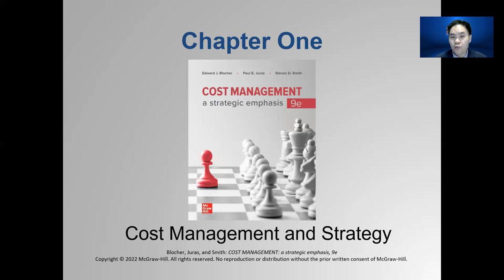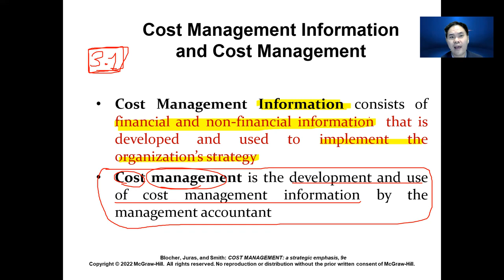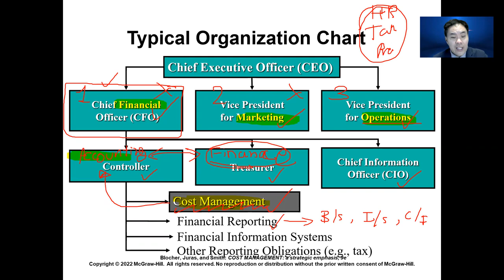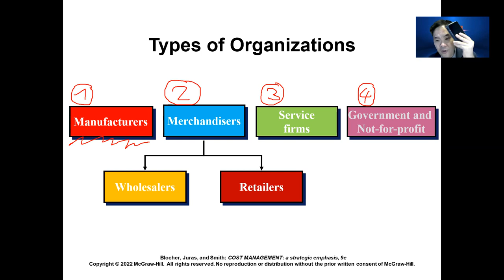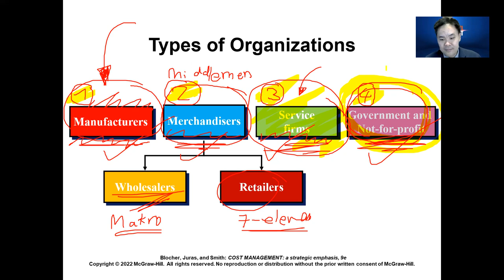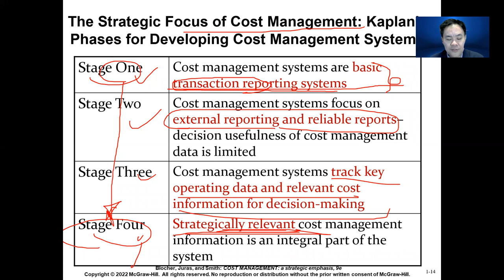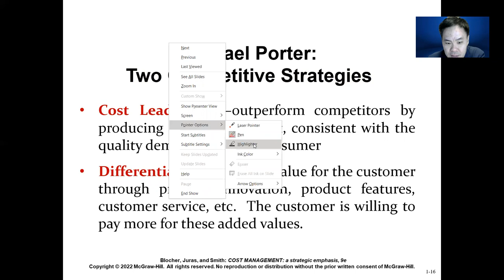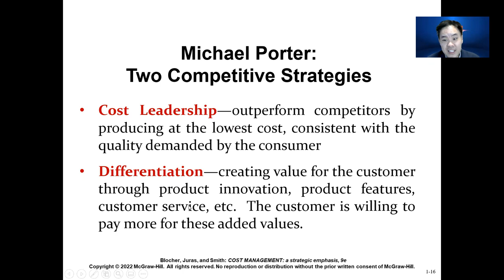Cost management Chapter 1